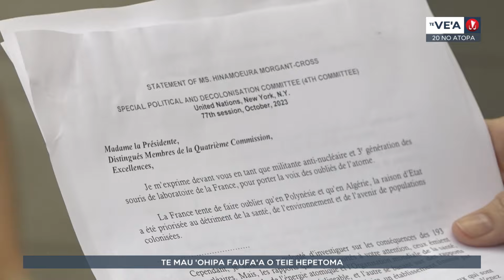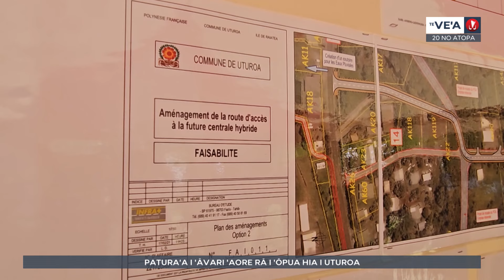Te ve'a no te 20 no atopa 2024